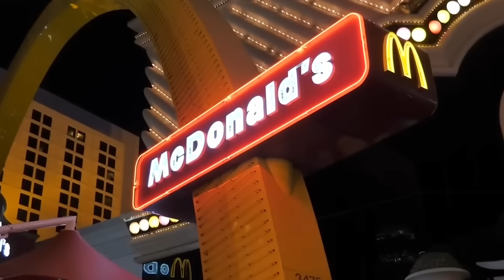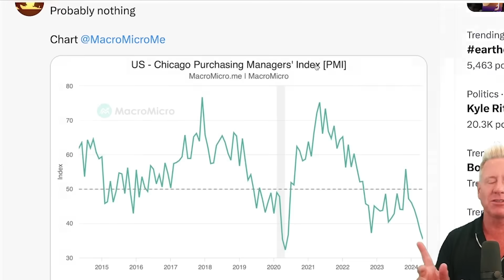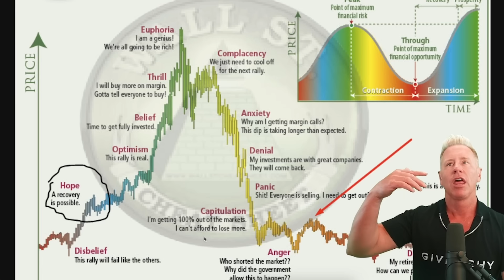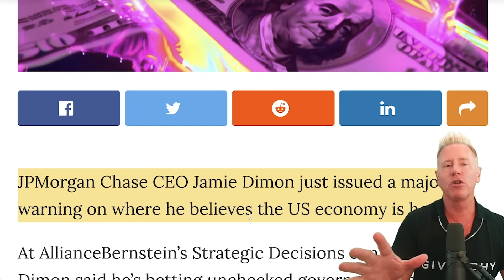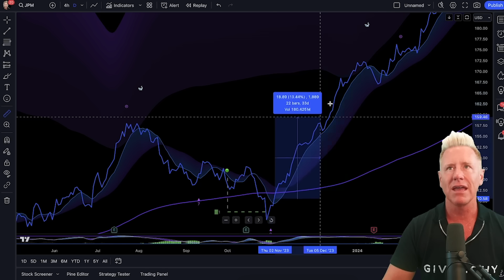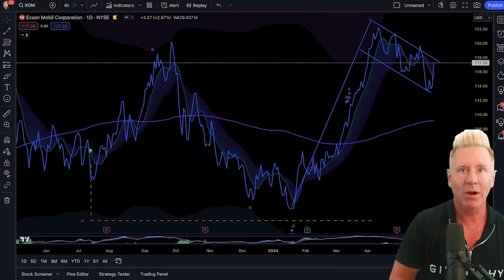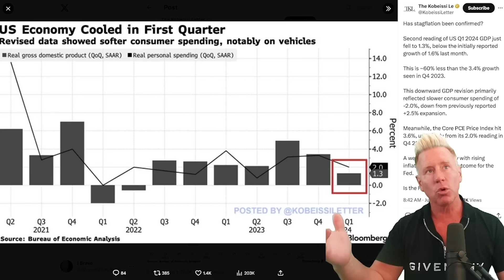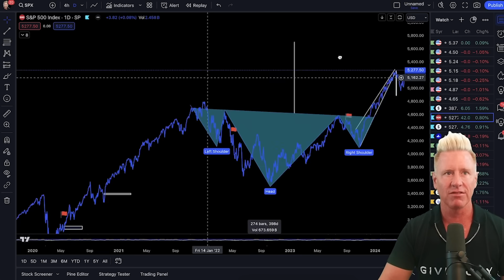BIDEN ADMINISTRATION IN EMERGENCY AS MAJOR CITY ON THE BRINK OF COLLAPSE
All my NEW (ONE DAY SALE)🔥Rad indicators and Chart Setups are

CRYPTO WATCHLIST! LOCK IN AT $40 BEFORE IT GOES TO $50 IN 2 DAYS

BEAR MARKET WATCHLIST! ONLY $1 A DAY GET LOCKED IN BEFORE PRICE GOES UP!

BULL MARKET WATCHLIST! ONLY $1 A DAY! GET LOCKED IN BEFORE PRICE GOES UP!

OPTIONS WATCHLIST! ONLY $1 A DAY GET LOCKED IN BEFORE PRICE GOES UP!